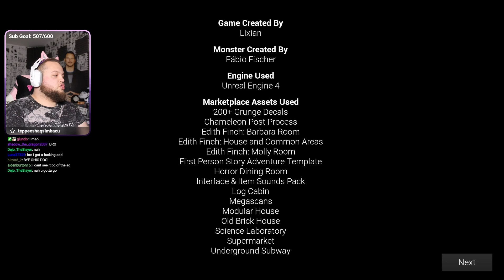NEVER CLEAN A HAUNTED HOUSE!